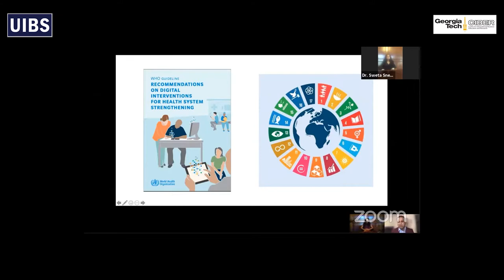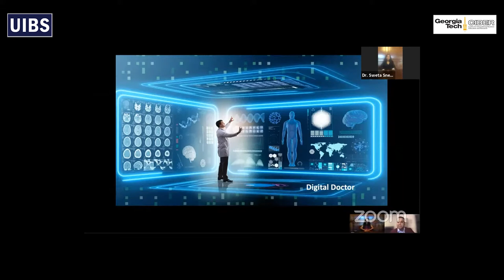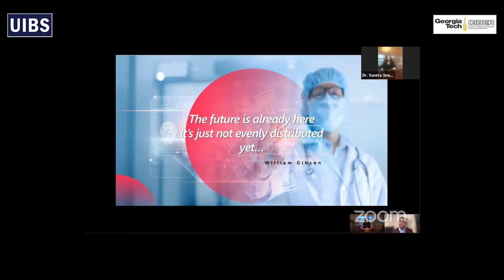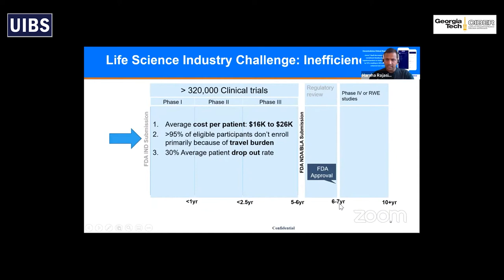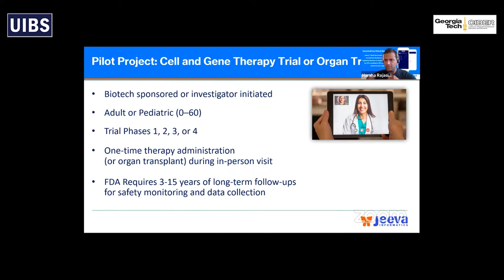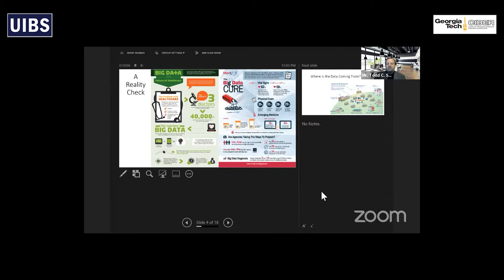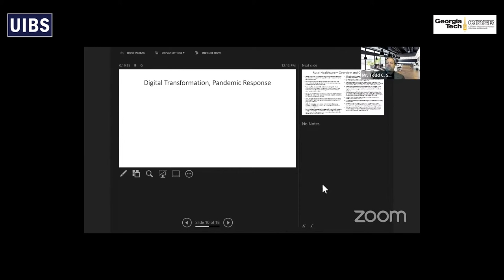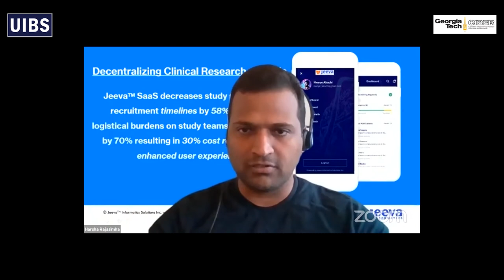26th GT Global Business Forum - Developing Health-Care Systems to be Pandemic ready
• Professor Shafi Ahmed, Surgeon at The Royal London and St Bartholomew’s Hospitals, UK, faculty at
Harvard Medical School & Innovator
• Dr. Harsha Rajasimha, Founder and CEO, Jeeva Informatics Solutions Inc. & Founder Chairman, Indo US Organization for
• Mr. Todd C. Sharp, Director Information Services & Cyber Security, Central Peninsula Hospital & Adjunct Instructor, Big Data & Analytics, Emory University; Serial Entrepreneur